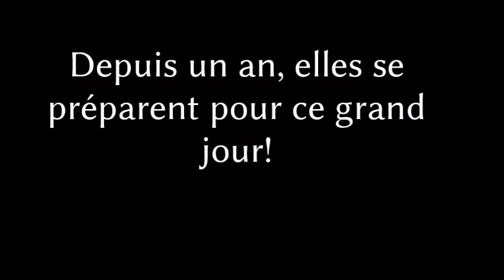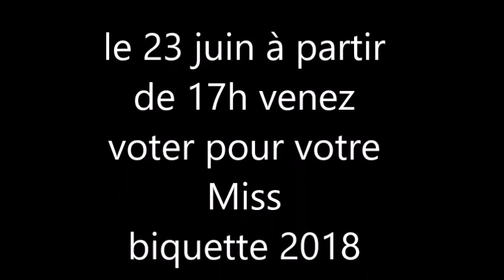Miss Biquette 2018